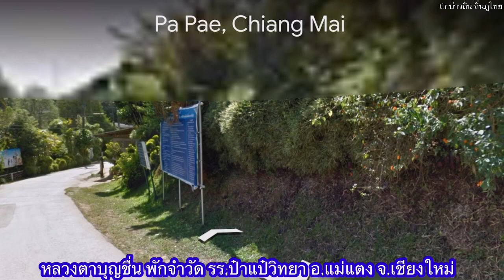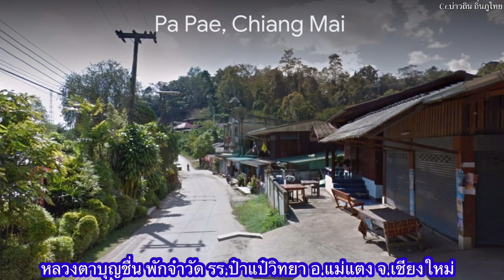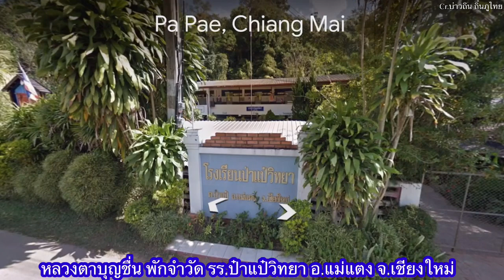หลวงตาบุญชื่น พักจำวัด รร.ป่าแป๋วิทยา อ.แม่แตง จ.เชียงใหม่ เป็น รร.ที่ 51 ของการธุดงควัตร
ระยะทางธุดงค์วันนี้ 27 กม.ผ่านชุมชนชาวเขา มีนักท่องเที่ยวต่างชาติมารอรับ